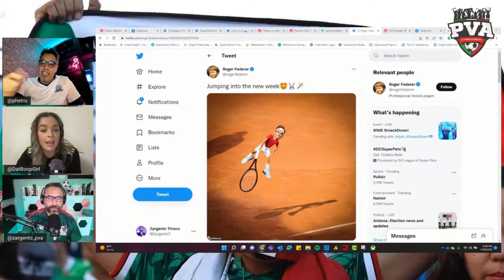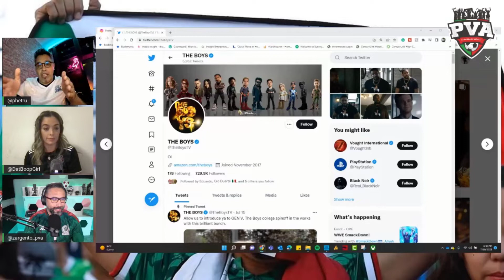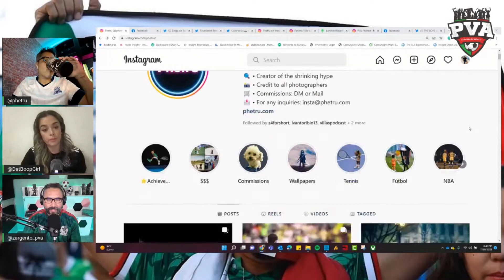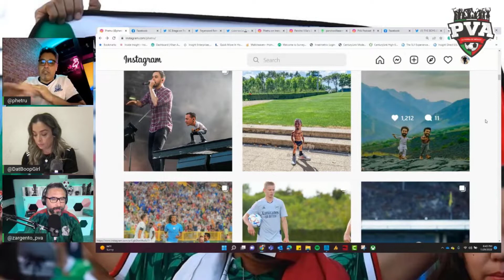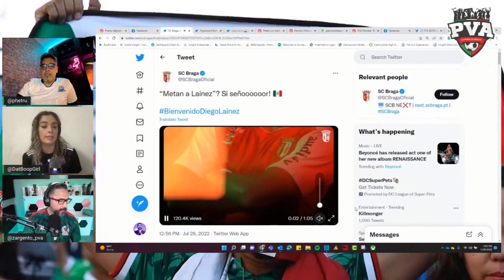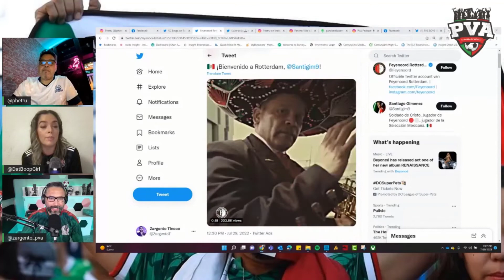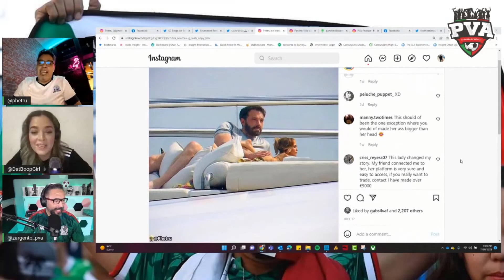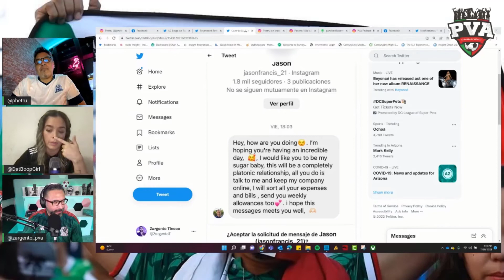Episode 85 - Mini Jugadores by Phetru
El Zargento, and Adelita Gabriela welcomed the founder and digital creator Oscar Hinojosa. He shared his origin story and how the mini idea started. We also talked about the celebrities who have reposted him and his certification on IG. Winners will be announced in two weeks during our next episode. Good luck!

El Zargento y Adelita Gabriela dieron la bienvenida al fundador y creador digital Oscar Hinojosa. Compartió su historia de origen y cómo comenzó la mini idea. También hablamos sobre las celebridades que lo han vuelto a publicar y su certificación en IG. Los ganadores serán anunciados en dos semanas durante nuestro próximo episodio. ¡Buena suerte!

Música de Klausura Musik

Zargento Equipment:
Rode PodMic
Desk Microphone Stand
Bose Headphone
Audio Mixer